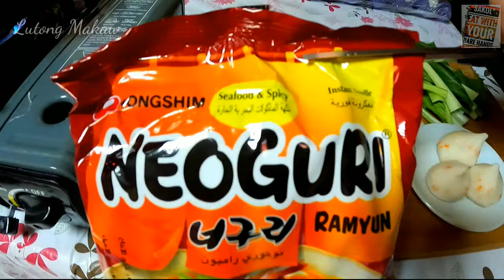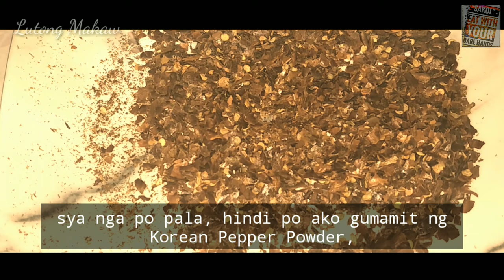Kimchi de Bulbul, Ang Kimchi na Mura, Madali at Masarap How to make Kimchi Mr. Bulbul style gawin mo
Mr. Bulbuls Kimchi Recepi, recreated,

Mr Bulbul's kimchi also known as radish kimchi is a variety of many Kimchi styles that are so easy to make, unlike its relative cabbage kimchi that needs skill and perfection, radish kimchi is opposite, it can be eaten right after you mixed all the engredients . With a very minimal engredients, it is also cheap.

Basta ito yung mabilis at madali gawin, mura, at syempre masarap sabi ni Mr Bulbul, and napatunayan natin yan, truelalu,
hindi tayo ginu goodtime ni Mr Bulbul hehe.

Mr. Bulbul lng malakas! malakas uminom hehehe

some clips are borrowed from Mr Bulbuls original video, including his picture on thumbnail.
Wag mo akong icopyright idol Bulbul ha.

Kimchi de Bulbul,Kimchi de Bulbul Kimchi na Mura Mabilis at Masarap,Mr.